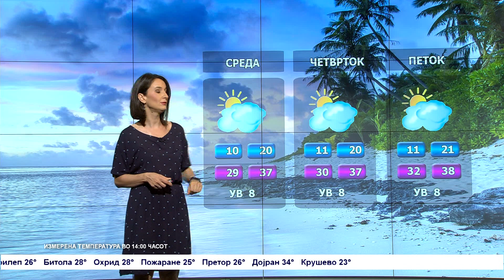Претежно сончево и ветровито – Временска прогноза за 2.8.2022